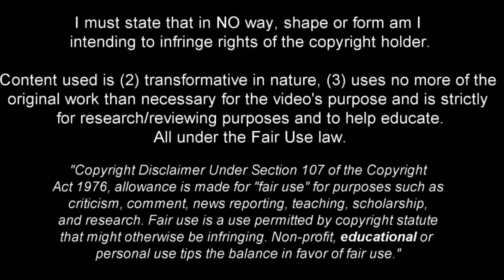Bremer - Full Season Show - 2022ᴴᴰ